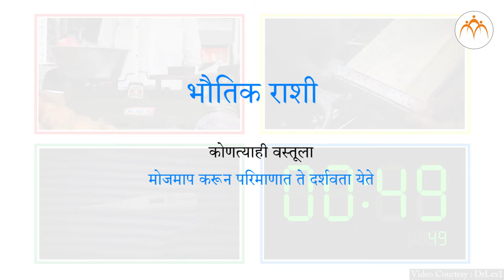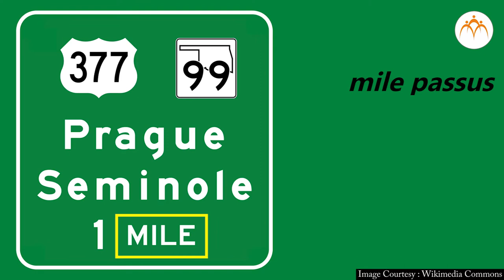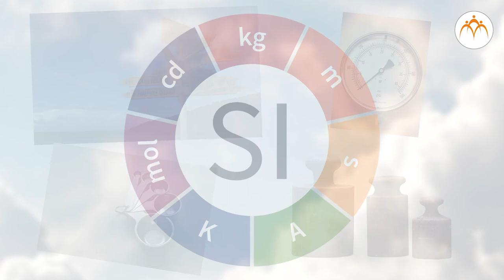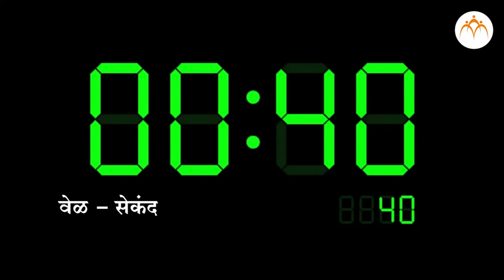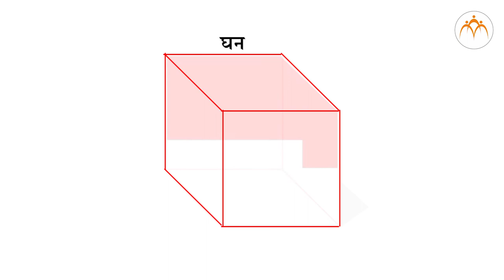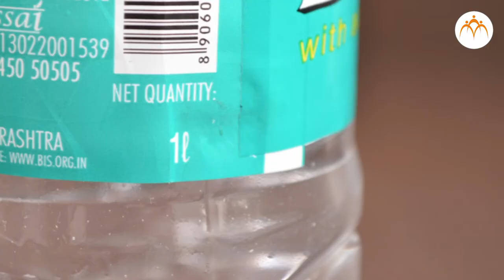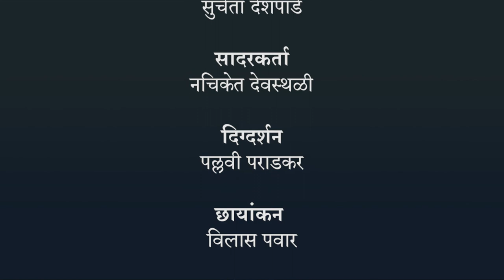भौतिक राशींचे मापन - ओळख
भौतिक राशींचे मापन